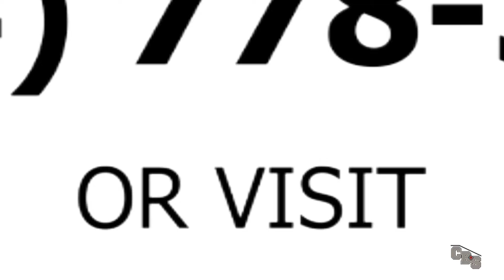Remodeling Trends 2021 | Cornerstone Building Solutions Marysville, OH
To keep it according to the trends of 2021 hire Cornerstone Building Solutions. We provide you with best prices for your remodeling projects. A team ready to serve your needs.
If you want to remodel your home in 2021, it is better to do it according to the trends. Our team of professionals is always up to date with the latest trends. They are willing to give you suggestions on your remodeling projects. As our customers say, Cornerstone Building solutions are the best remodelers near me. The reason is we have licensed people working in the team who have years of experience and have worked with different remodelers over time. Below are remodeling ideas trending in 2021:
1. Giving Rooms a new life: After the pandemic, people are looking to use the extra space at home for recreational activities, as they spent more of their time in homes.
2. Work from Home Sanctuaries: With the pandemic, lots of people started work from home, and because of that, people are looking to set up a proper workplace in their homes.
3. Multigenerational Homes: Two homes under one roof is another remodeling trend. People are getting this done already. This helps them keep their privacy by living with their family.